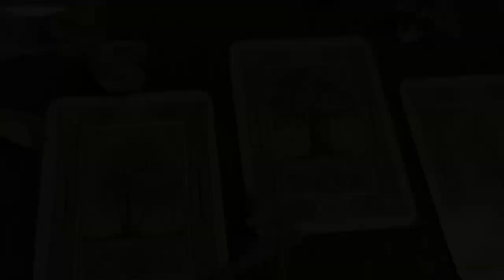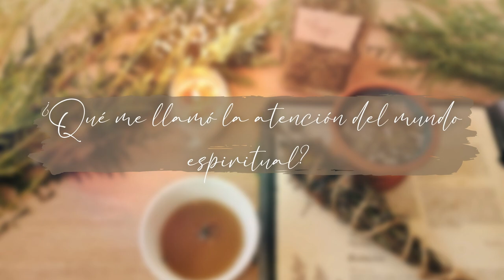Hablamos de ESPIRITUALIDAD || Reflexiones y novedades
Grabado una mañana de luna menguante , a las 11.00 de la mañana con mucho cariño.

★ Especial 3000
Respuestas para participa en el video:
1. ¿Cómo empezaste en el mundo de la magia?
2. ¿Qué rama de la espiritualidad y magia te interesa más y por qué?
3. ¿Qué consejo darías a alguien que está empezando?
4.  Mi entorno no me entiende ¿Cómo haces tus prácticas? ¿Cómo hablas con ellos?
5 ¿Qué herramientas mágicas son las que más utilizas?
6.¿Qué es lo más importante de tu práctica?
7. ¿Cuál es la lección mas importante que has aprendido?
8. Cuéntame una experiencia con la magia o espiritualidad que te haya marcado, sido bonita o pueda ayudar a otros.

Además, al enviar las respuestas, ganáis una participación extra para el sorteo que se hará en ese video.

• Derechos y CopyRight •

Temas: Khuu and Tsai
Artista: Beret Finken.